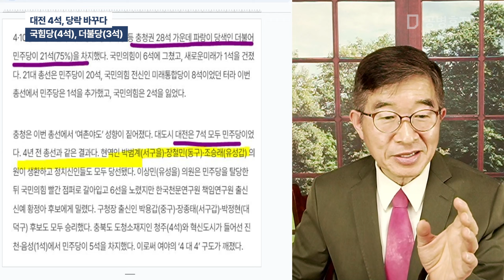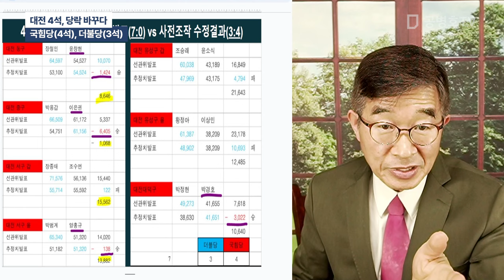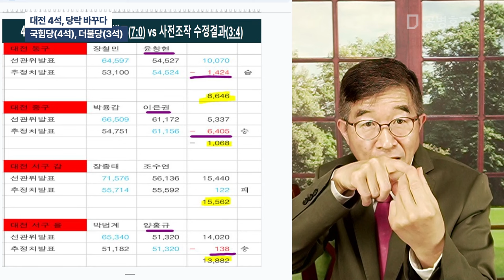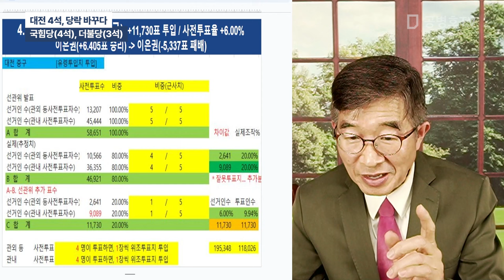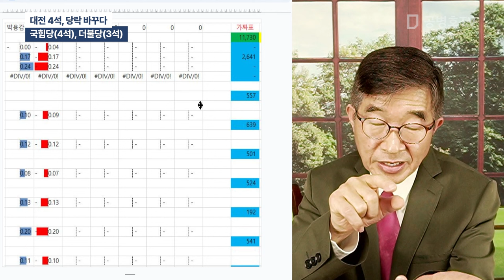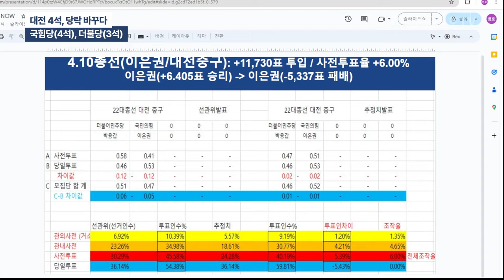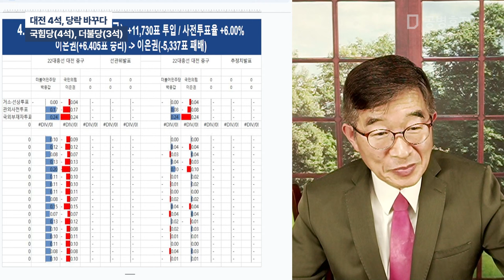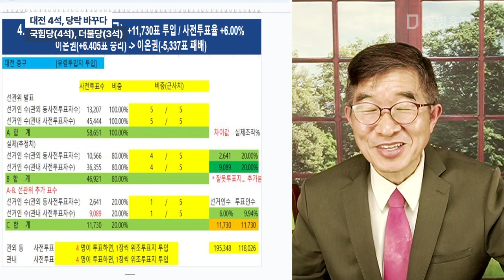대전 4석, 당락 바꾸다 / 국힘당(4석), 더불당(3석) / 이런 선거가 10년이 넘었는데 ,이걸 덮고 그냥 가자고 하니 / 어떻게 이해할 수 있을까? [공병호TV]